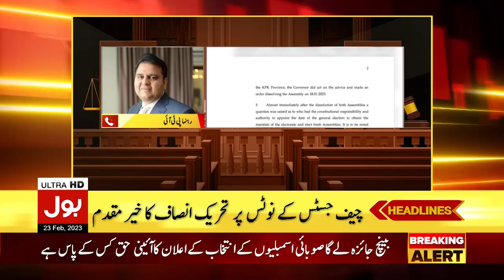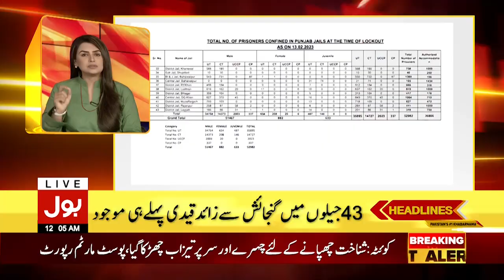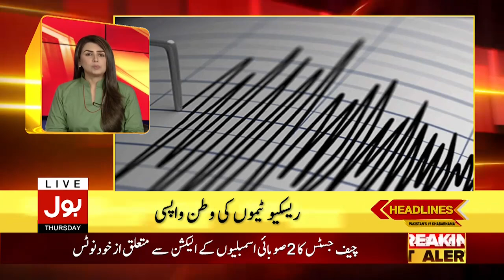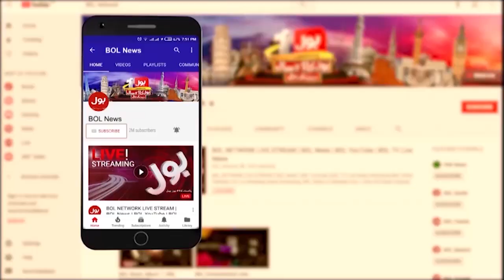Supreme Court Hearing on Election | BOL News Bulletin At 12 AM | Punjab And KPK Election Date